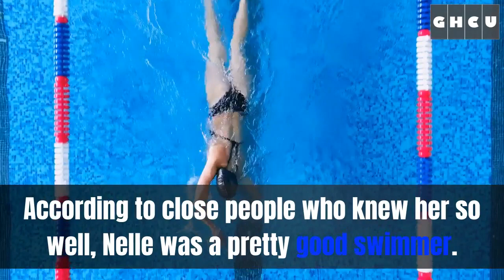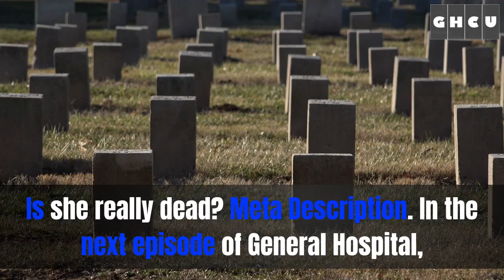Is Nelle Bension Alive In General Hospital? Or Is She Truly Gone?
General Hospital Spoilers and Rumors: Is Nelle Benson Alive?
The next episode of General Hospital showcases Nelle Benson (Chloe Lanier), daughter of Silas Clay (Michael Easton) and Nina Reeves (Cynthia Watros). As we know, Nelle Benson is a troubled woman, on top of that, also complicated. Therefore, she comes to Port Charles and starts making trouble for Carly Corinthos (Laura Wright) and her family.